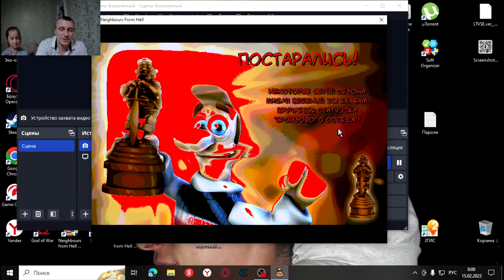Как достать соседа.Сладкая месть # 2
это первая часть серии юмористических головоломок. В ней парень по имени Вуди прокрадывается в дом к своему соседу и устраивает ему проделки. Все это происходит в рамках реалити-шоу.

Если понравилась игра вот ссылка на сбор  видеокарты →
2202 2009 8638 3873 карта